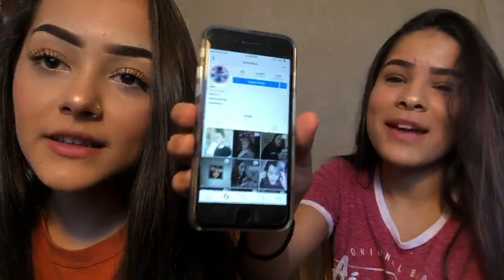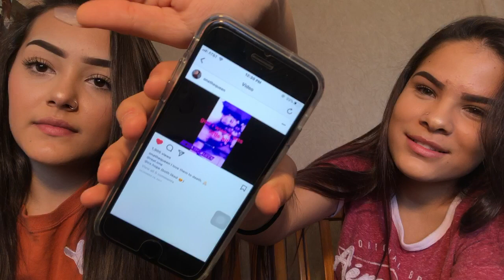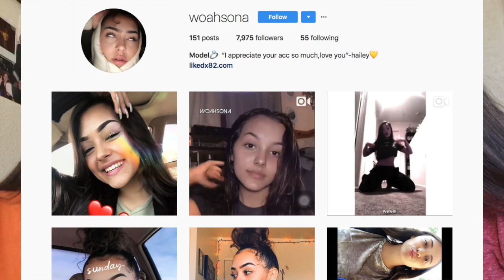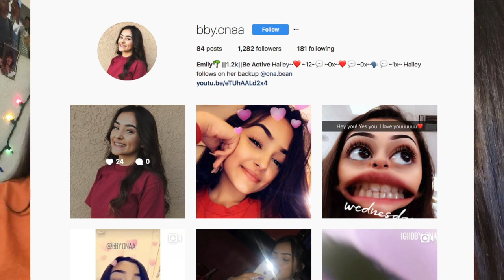REACTING TO FAN PAGES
Musical.ly | hailo

I’m a 15 year old girl living in Los Angeles. I make comedy vids, travel a lot, and I have the best fans, Øna gang or don't bang. This is my life.